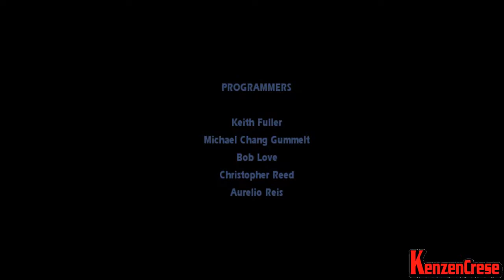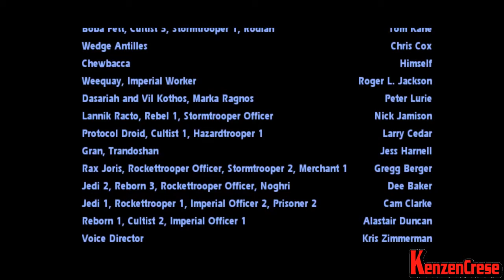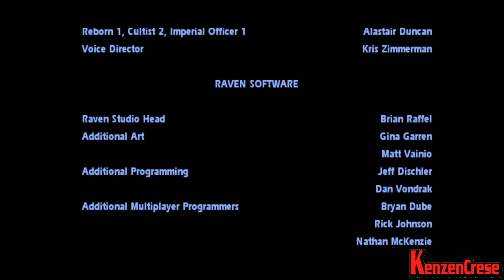Star Wars: Jedi Academy Story Mode Part 49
Ok so this started out as a test, then I forgot how much I enjoy this series. And now we are on the journey to the end of the game. I play as a Jedi in training named Jaden. When I start I am a nobody but I built my own lightsaber and I am on Yavin 4 with my Jedi in training friend Rosh, who I just met. We are trying to get back to the temple where our training will start!

Now this game will be finished and I will go back to SNES Classic to finish up Super Mario RPG. If you want to see anything else just ask and I will try and let you know if I have it. If you have a good free app that helps to track games from all generations let me know. That might be the easiest way for me to inform everyone of what games I have and what you are able to see!

I normally dont like asking for help but with not having a job to support this I am going to have to ask. Please dont donate if you are having trouble making ends meet, I understand cause that is why I am having to ask for help now.

Thank you for all of the help over the years and lets keep going strong.